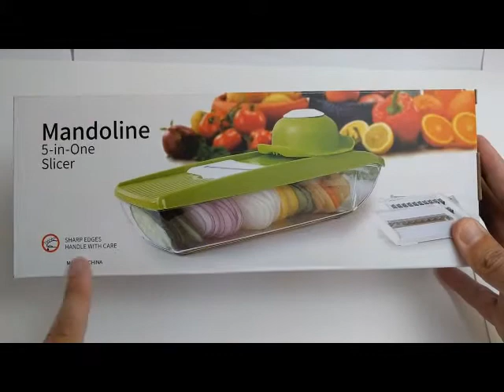GynTi - Cortador de verduras